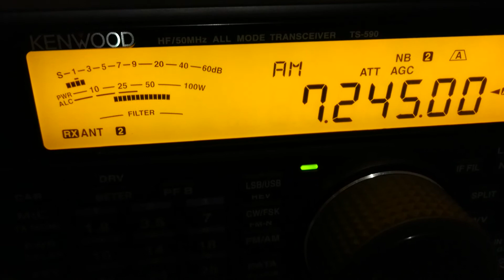Voice of Tajik - 7245 kHz